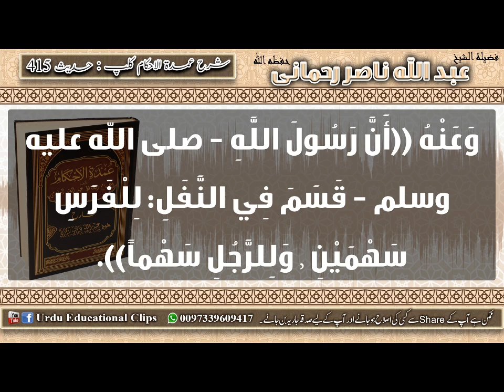415 Umdat ul Ahkam Kitaab al Jihad ghanimat ke maal ki taqseem